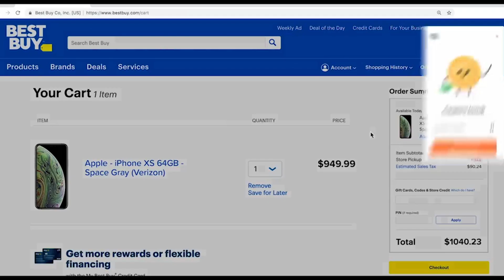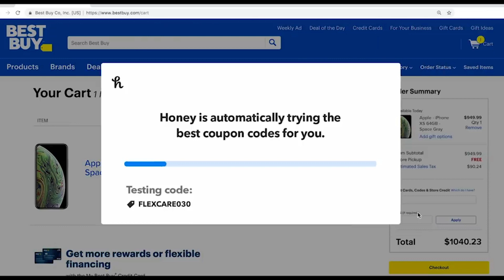What If Deku Was A Fire Dragon Slayer| Part 8| My Hero Academia x Fairy Tail What If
[Support Us!]

-- Video Editor --
Name:  Lewkagon

-- Audio Editor --
Name:  Engineer Iguana

-- Voice Actor --
Name:GrogFunky

-- Writer --
Name: CobaltX707

-- Image Editor --
Name:

-- Artist --
Name: